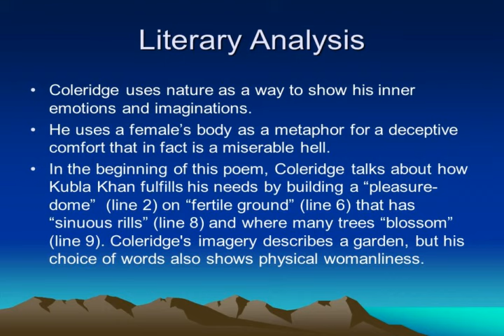Kublakhan in Malayalam,Kublakhan poem summary in Malayalam